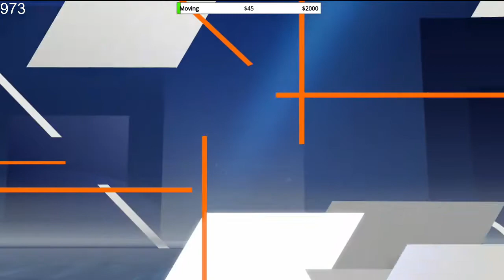Bismack Biyombo Build | NBA 2K21 Current Gen PS4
I ALWAYS APPRECIATE NEW SUBS ON YOUTUBE JOIN THE FAMILY. IM VERY FRIENDLY AND DONT MIND ANSWERING QUESTIONS